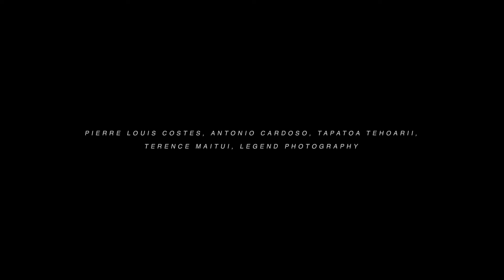BEST OF TAHITI // PERFECTION IN CHAOS // 45 MINS // TEAHUPOO & MORE WITH RAW SOUNDS //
A solid 45 minutes of perfect Tahitian heaviness in all it's raw unedited glory, featuring Teahupoo and the many other shallow reef passes that dot the coastlines. An overwhelming theme in the comments sections of the previous edits is that the people want raw sounds, no music, just the power of the ocean. So here we have it folks, waves have the OG sounds where possible, others have been overlaid with a raw ocean soundtrack courtesy of Sky Monkey. Listen to the ocean vibes or slam on some of your own tunes.

A huge thank you to all the contributers that have sent the footage over the years.

Featuring Manea Fabisch, Michael Novy, Shane Ackerman, Pierre Louis costes, James NKH, Heiarii Billard, Legend Photography, Riley wilson, Brett Lillyman, Facundo Ciapina, Moroni TEMAHUKI, Tehoarii Tapatoa, Jeremy SUI, Terence MAITUI, Hakahei HUUTI, Antonio Cardoso and Tumu Taerea

Photographer credits in section order:

Manea Fabisch
Footage by @timmckenna @nathan_florence @timpruvost @babinooo_photography

Michael Novy
Footage by @chrisbryanfilms @tysonlloydfilms @hugoslifetahiti & Octavio Caramaro

Hakahei HUUTI
Footage by @babinooo_photography

Heiarii Billard
Footage by @babinooo_photography & @manea.f

Moroni TEMAHUKI
Footage by @babinooo_photography

Tehoarii Tapatoa
Additional footage by @je_re__my

Tumu Taerea
Footage by @manea.f @babinooo_ @leaa.hahn & @jack_monchau

Jeremy SUI

Shane Ackerman
Footage by @tim_bonython_swellchasers

Riley wilson, Brett Lillyman, Facundo Ciapina
Footage by @cerrone_photo

POV Section
Pierre Louis Costes, Antonio Cardoso, TAPATOA Tehoarii, Terence MAITUI, Legend Photography

James NKH
Footage by @babinooo_photography

Alternatively, if you like, you can simply pay for some website server time/buy me a beer using this

All support is super appreciated, cheers legends - Jason